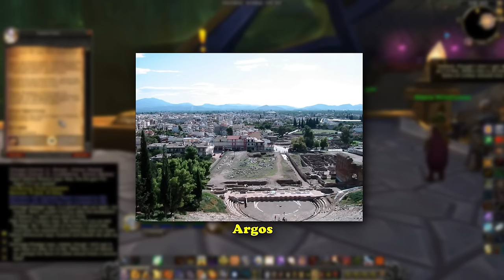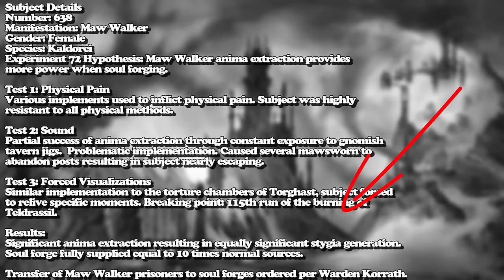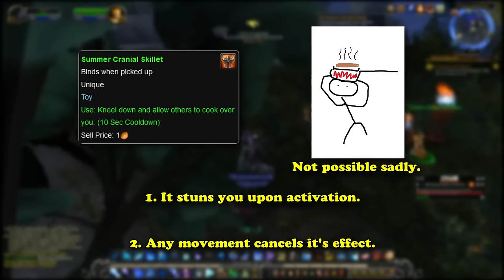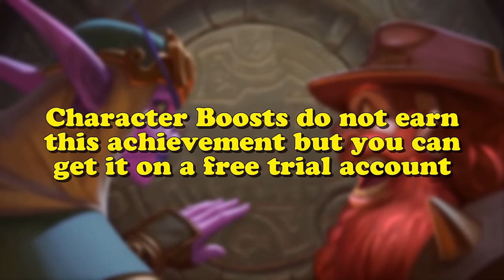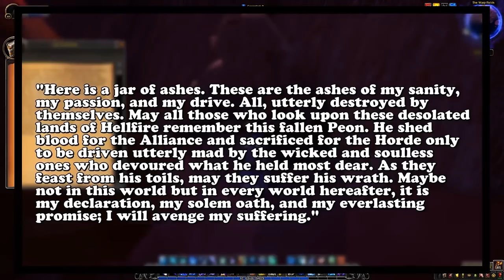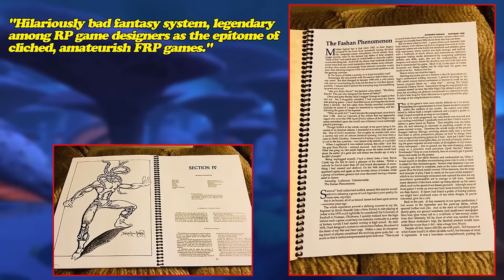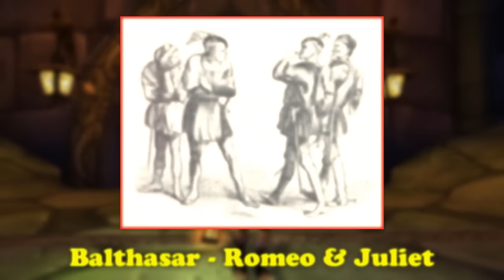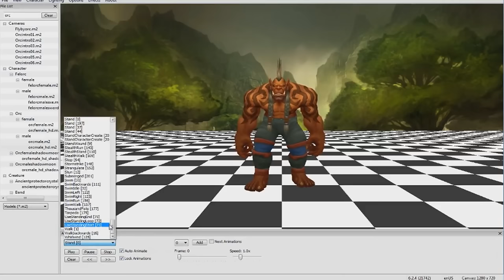4 Hours of World of Warcraft Facts to Fall Asleep to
All Uknown side of WoW videos with some music removed, and a few extra notes.